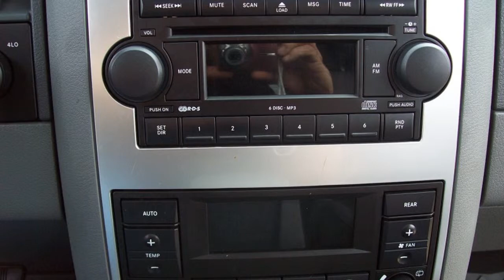2004 Dodge Durango Limited, 7 PASS! DVD! LEATHER! NO ACCIDENTS! SUV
IMMACULATE DURANGO LIMITED FULLY LOADED WITH DVD, HEATED LEATHER, SUNROOF, 7 PASSENGER, 4X4 AND IS A LOCAL VEHICLE THAT HAS NEVER HAD ANY ACCIDENTS. FULLY INSPECTED, CERTIFIED, WARRANTIOED AND QUALIFIES FOR OUR 100% NO QUESTIONS ASKED MONEY BACK GUARANTEE. SERVING SURREY, DELTA, LANGLEY, RICHMOND, VANCOUVER, ALL OF BC AND WESTERN CANADA. Financing & leasing available. CALL SK AUTOMARKET LTD. 3050 King George Hwy.